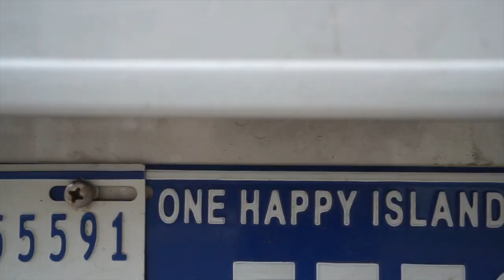Adventures in Aruba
Hope you enjoyed my trip to Aruba! I know I did. A great getaway for any beach lover.

I wrote a book about photographing the Washington DC area. It's called Snap DC and I think you would really enjoy it.

What I used to create this video:
Sony A7II
16-35mm wide angle lens
70-200mm telephoto
GoPro Hero 5
DJI Mavic Pro